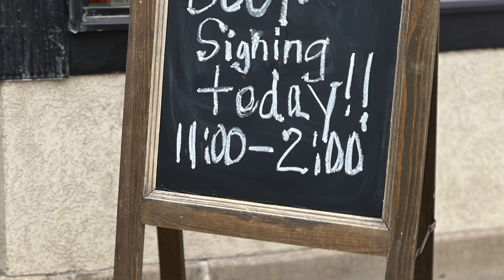Road Trip Through the Rockies - Sheridan, Wyoming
Come for a road trip with me as I explore the Bighorn Mountains in Wyoming as part of my epic Summer of Wonder Road Trip Through the Rockies month-long solo road trip from Central PA west through Montana, Wyoming and Colorado.  It's part pure adventure and part book tour, and today includes our first live book event @Roostersgiftshop in downtown Sheridan, Wyoming.

📍 I'm here every day!  Each daily episode gives you a sneak peek into what it really looks like to seek freedom and wonder on a solo road trip.  I'll share the best and the difficult, tips for doing it yourself, and all the beautiful spots and people I encounter along the way.  Come along for the ride!

Next up!